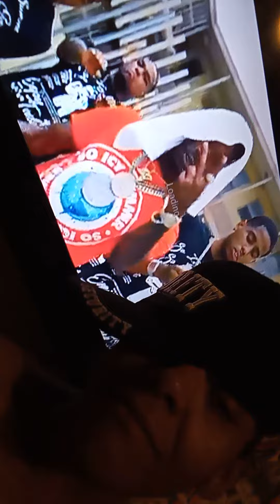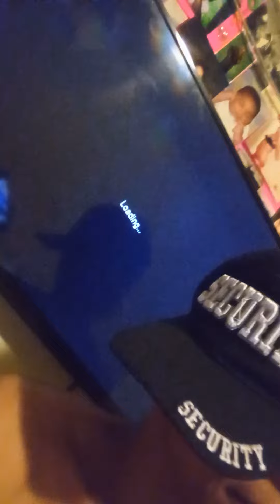Shout Out 🗣️2Thee ‎@Lil Baby Official 4PF ‎@Foogiano Uncle Ben👽 Ammi wants 2🛸Collaborate ⚖️🛸⚖️🛸⚖️🛸